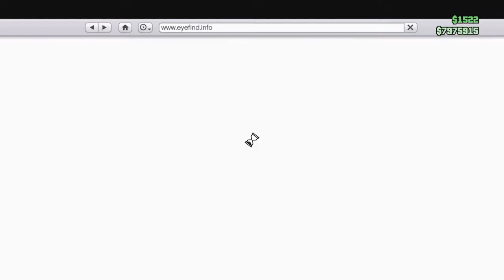Glitches GTA V (PS4)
DK-Music Glitch special met 4 nieuwe Glitches voor jullie
VOLG LIKE DEEL